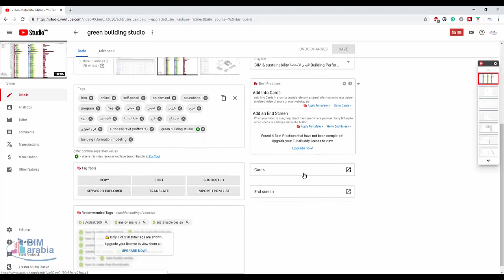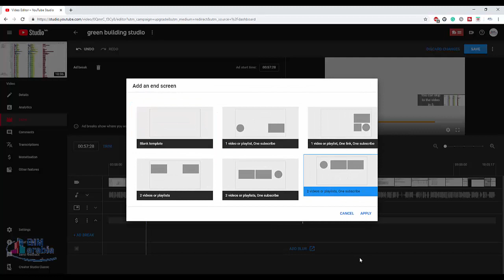كيف تزيد مشاهدات قناتك اليوتيوب و تزيد الارباح